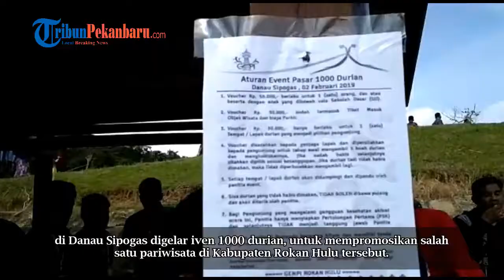Para Peserta Touring Yamaha NMax Nikmati Durian Sampai Puas di Rokan Hulu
Laporan Wartawan Tribun Pekanbaru, Alexander

TRIBUNPEKANBARU.COM, PEKANBARU -- Sekitar 132 bikers yang berasal dari berbagai komunitas mengikuti touring dengan agenda Menjemput 1000 durian, bersama pihak Yamaha Alfa Scorpii, dari Pekanbaru menuju Danau Sipogas, Kabupaten Rokan Hulu, Sabtu (2/2).

Sebagaimana diketahui, pada Sabtu kemaren, di Danau Sipogas digelar iven 1000 durian, untuk mempromosikan salah satu pariwisata di Kabupaten Rokan Hulu tersebut.

Adapun unit Yamaha NMax yang berangkat touring tersebut adalah sebanyak 100 kendaraan, dan 132 bikers. Ada sekitar 8 komunitas yang bergabung dalam kegiatan tersebut.

Adapun komunitas yang tergabung dalam tauring tersebut di antaranya adalah, Yamaha Maxi Rider Pekanbaru, Yamaha NMax Club Indonesia Pekanbaru, Yamaha NMax Club Indonesia Kampar, Yamaha NMax Club Indonesia Rokan Hulu, Gila Touring Riau, Maxi Family Pekanbaru, Maxi Rider Club Pekanbaru, dan Rokan Hulu Max Owner.

Yamaha Promotion Area Riau, Anto mengatakan, pihaknya menggelar kegiatan tersebut untuk mendukung salah satu pariwisata di Provinsi Riau yang ada di Kabupaten rokan Hulu.

"Melalui kegiatan ini, kita juga sekaligus ingin turut mempromosikan pariwisata di Riau," kata Anto kepada Tribun di lokasi iven Kabupaten Rokan Hulu.

Selain itu, dikatakan Anto, pihaknya juga ingin mempererat silaturahmi antara pihak Yamaha dengan komunitas, serta antara komunitas, karena menjadi ajang berkumpulnya berbagai komunitas atas kegiatan yang dilaksanakan pihaknya tersebut.

Sementara itu, Divisi Touring Yamaha Maxi Rider Pekanbaru, Bruno mengatakan, pihaknya sangat mendukung kegiatan yang dilaksanakan oleh Yamaha, karena itu, pihaknya juga turut bergabung dalam kegiatan tersebut.

Dikatakannya, selain memang karena hobi, pihaknya juga ingin ikut memperkenalkan pariwisata Riau yang ada di Kabupaten Rokan Hulu tersebut.

"Dengan memajukan pariwisata, otomatis perekonomian masyarakat juga akan terangkat. Karena itu kami sangat mendukung kegiatan ini. Selain itu, memang menjadi hobi kami untuk touring seperti ini," ujarnya kepada Tribun.

Ditambahkan pria yang akrab disapa Om Bolang ini, pihaknya juga rutin menggelar kegiatan touring yang bersifat bulanan. "Biasanya kami di internal wajib touring dalam sebulan. Selain itu, juga ada kopdar 2 kali dalam sebulan, dan ngopi-ngopi sore bersama juga," ulasnya.

Di lokasi iven Pasar 1000 Durian, para bikers tampak menikmati durian sampai puas. Karena hanya dengan insert Rp 50 ribu, peserta sudah bisa makan durian sampai puas.

"Makan durian di sini juga sangat puas. Apalagi berada di pinggiran danau posisinya, sangat nikmat. Duriannya bagus dan enak. Semoga kegiatan seperti ini dapat rutin digelar kedepan," sebut Om Bolang. (ale)